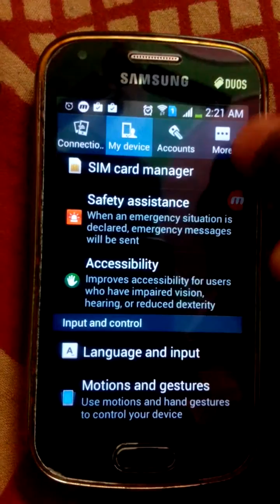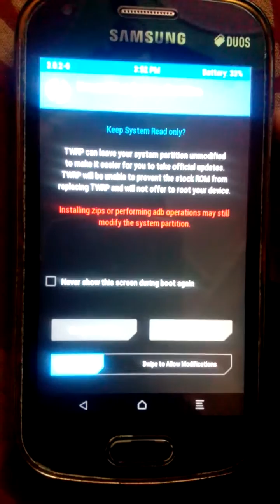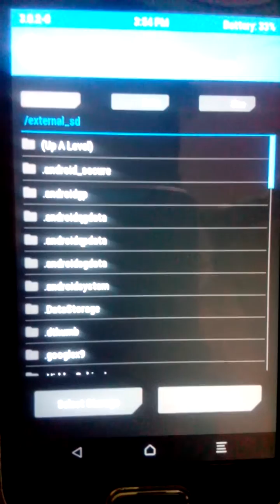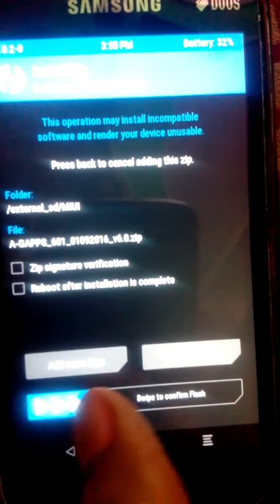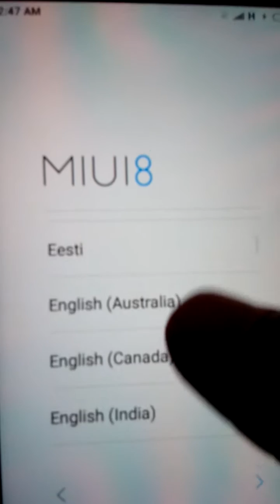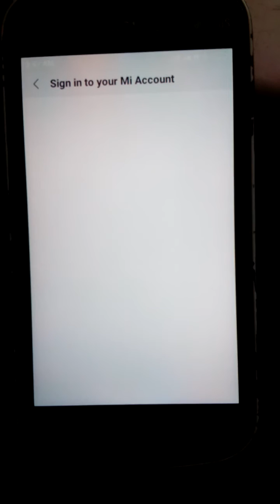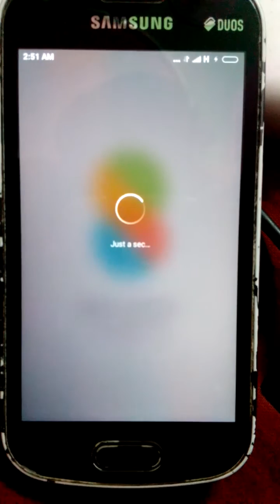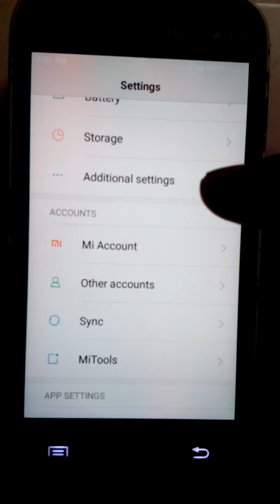MIUI 8 for Samsung Galaxy Trend Plus / S Dous 2 in [HINDI]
MUST BE DOWNLOAD ALL FILES